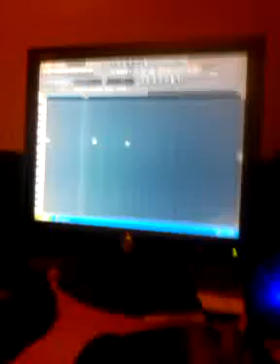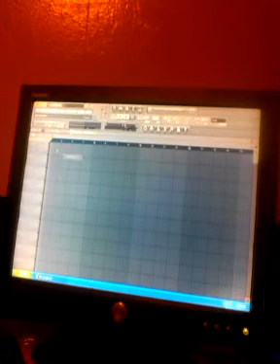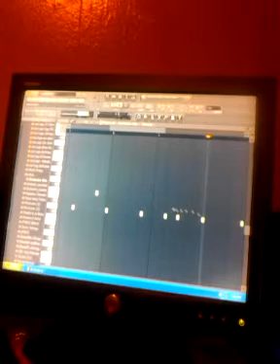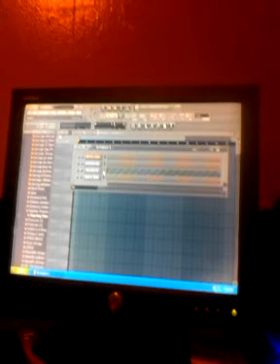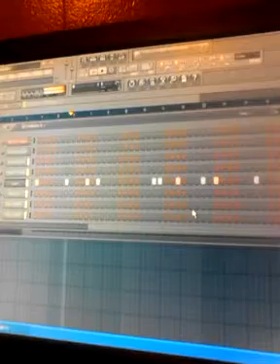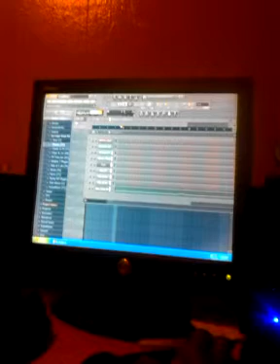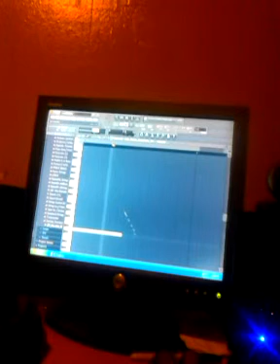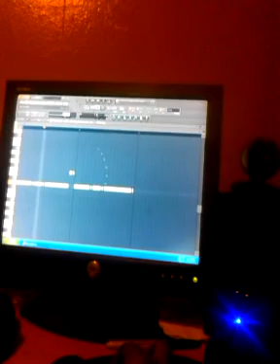How To Make A Trap Beat In 10 Mins-K-Felon Making A Trap Beat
if you want to learn how to sell beats in your sleep.